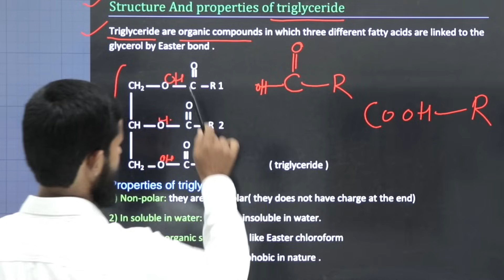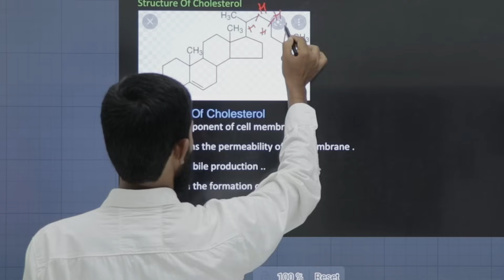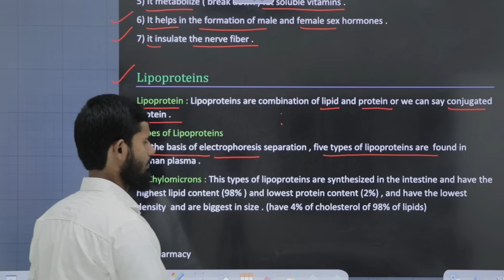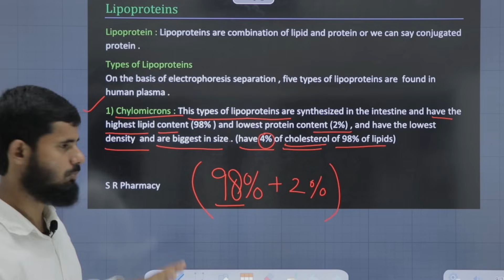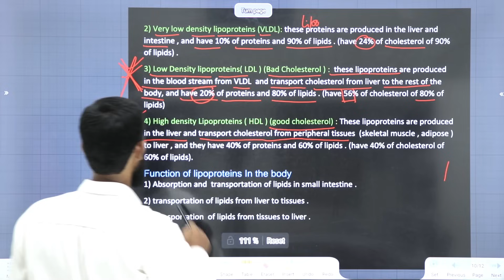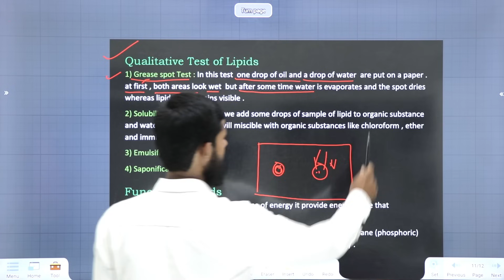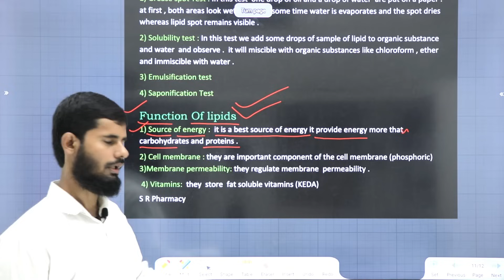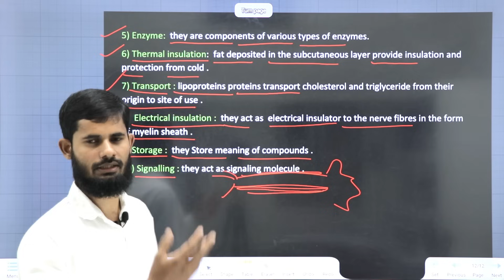Lipids || Biochemistry And clinical pathology Chapter 4 part 2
pdf is uploaded in part 1